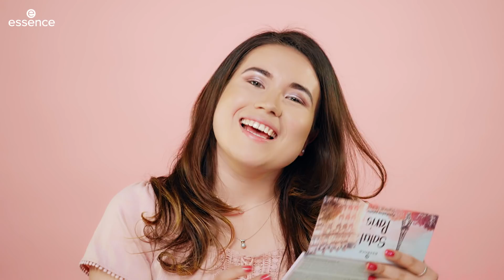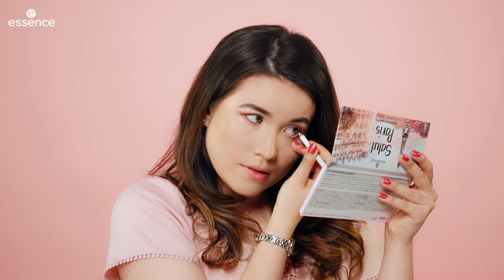soft pink makeup (in Spanish)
In today's video Aura will show you how to get a soft pink makeup look. This romantic pink makeup look is super easy to recreate - pair a pink smokey eye with glossy lips, and voilá.

En video de hoy Aura les va a mostrar como hacerse maquillaje rosado y romántico. Este look rosado es muy fácil de recrear - solo necesitas brillo de labios y una paletita con sombras rosas y mauves. Si les guste este maquillaje romántico y si quieren ver más videos cómo esté comenta aquí abajo.

Productos para maquillajerosado

plumping nudes lipgloss 06

Essence Cosmetics es 100% cruelty free.